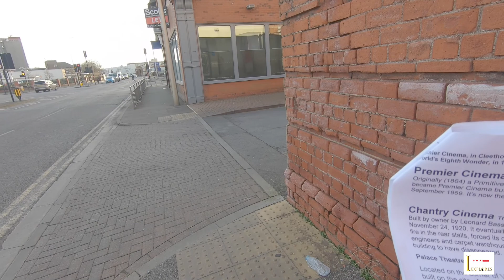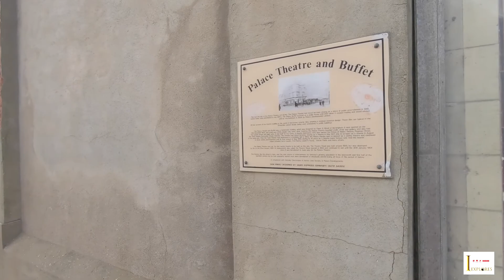Theatre Cinema picture house